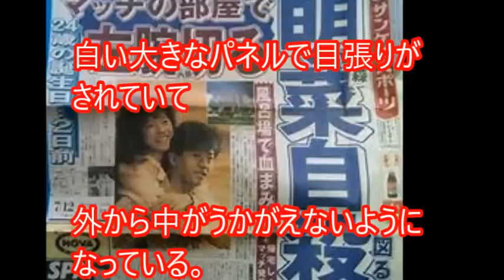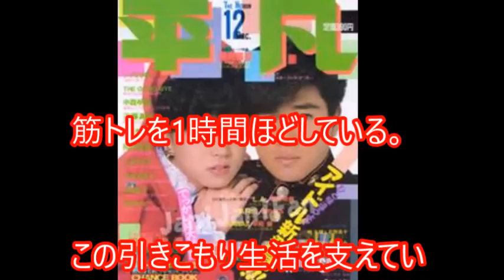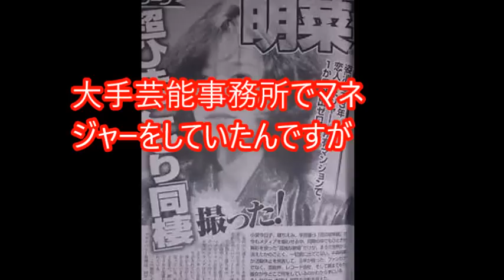【復帰？】中森明菜の復帰はあるのか！現在の生活がヤバすぎて〇〇か？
元トップアイドルの中森明菜。純粋ゆえにあまりに傷つきすぎた過去。今の暮らしは？歌姫の復活を望むファンの声は届くのか？
【復活？】中森明菜の復帰はあるのか！現在の生活がヤバすぎて〇〇か？